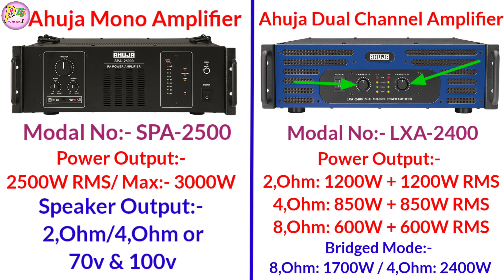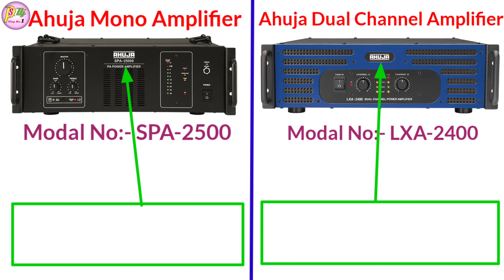Ahuja LXA 2400 Vs SPA 2500 Koun Best Hai Details And Price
Dosto Aaj ki is Video Me Maine Aapko Mono Amplifier or Dual Channel Amplifier Ke Bare Me Full Details And Price Bataye Hai Ki Dono Me Se Koun Sa Best Amplifier Hai Ummeed Hai Aapko Ye Video Bahut Pasand Aayegi. Thank you so much...

* My Gears :-
Mobile phone